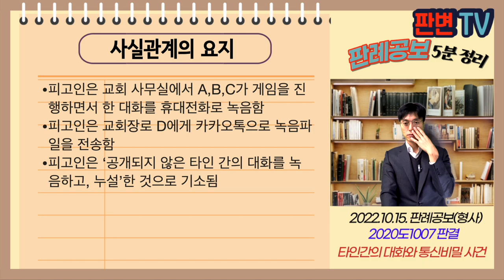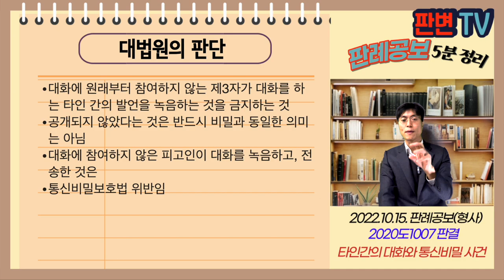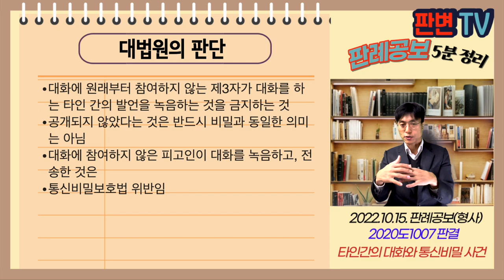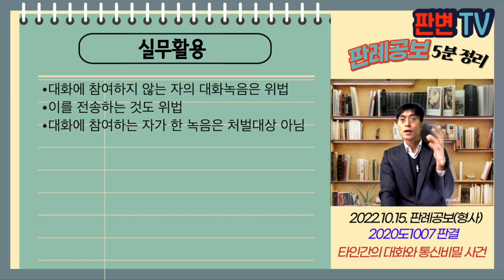타인간의 대화와 통신비밀 사건 [22.10.15.자 판례공보(형사)]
타인간의 대화와 통신비밀 사건
별 4개

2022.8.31. 선고 2020도1007 판결
통신비밀보호법위반

상고기각

피고인은 교회 사무실에서 A,B,C가 게임을 진행하면서 한 대화를 휴대전화로 녹음함
피고인은 교회장로 D에게 카카오톡으로 녹음파일을 전송함
피고인은 ‘공개되지 않은 타인 간의 대화를 녹음하고, 누설’한 것으로 기소됨

통신비밀보호법상 타인 대화 녹음, 누설이란?

대화에 원래부터 참여하지 않는 제3자가 대화를 하는 타인 간의 발언을 녹음하는 것을 금지하는 것
공개되지 않았다는 것은 반드시 비밀과 동일한 의미는 아님
대화에 참여하지 않은 피고인이 대화를 녹음하고, 전송한 것은
통신비밀보호법 위반임

실무활용
대화에 참여하지 않는 자의 대화녹음은 위법
이를 전송하는 것도 위법
대화에 참여하는 자가 한 녹음은 처벌대상 아님